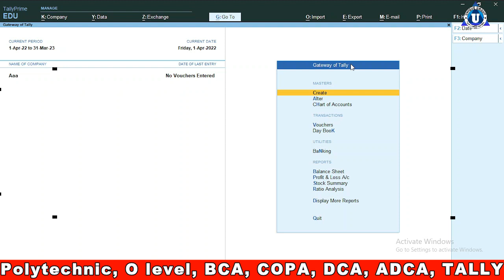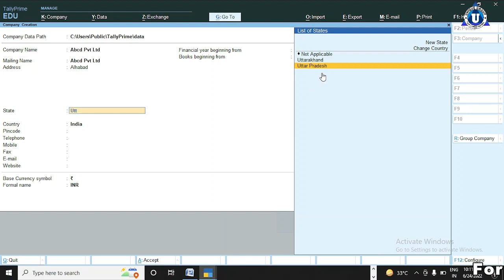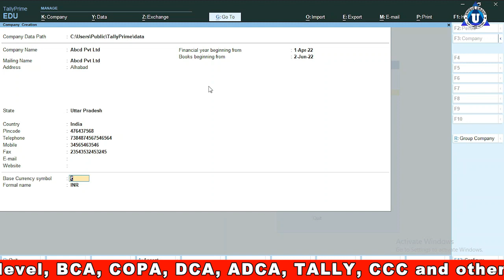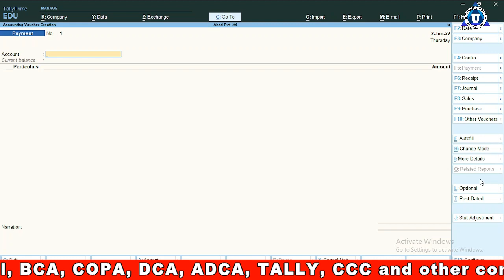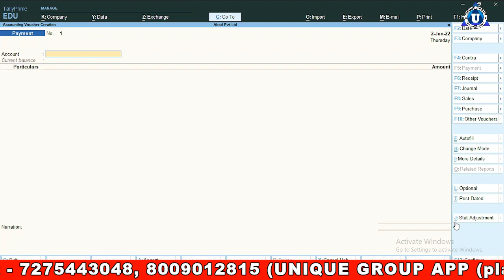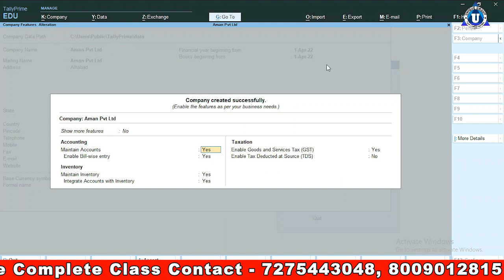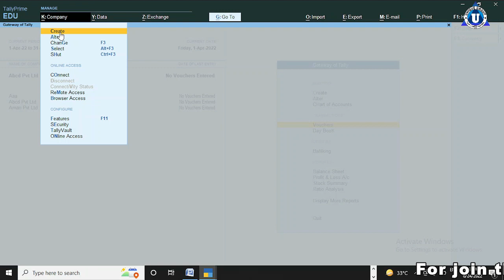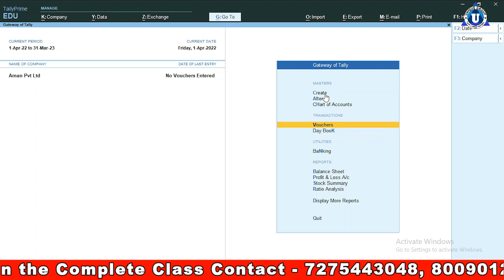Tally Prime Course in Hindi - How to Create Company | TALLY Prime (Lec -01)tallyprime |Ratnakarsir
Tally Prime- How to Create Company | Learn Tally || TALLY Prime (Day-02) tallyprime | Ratnakar Sir